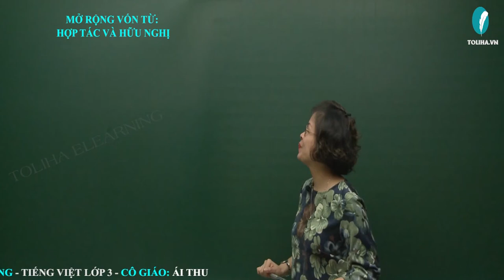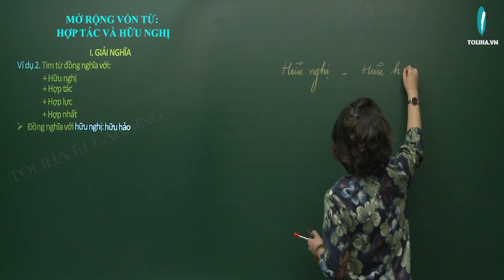Mở rộng vốn từ: Hữu nghị - Hợp tác - Luyện từ và câu - Tiếng việt 5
Ví dụ 1. Điền vào chỗ trống từ phù hợp với lời giải nghĩa:
a) Tình cảm thân thiện giữa các nước gọi là… .
b) Cùng chung sức giúp đỡ lẫn nhau trong một công việc, trong một lĩnh vực nào đó gọi là.… .
c) Có tình cảm, có sức hấp dẫn gọi là… ..
d) Hợp lại thành một tổ chức duy nhất gọi là…
e) Chung sức nhau lại để làm một việc gì đó gọi là…
Đáp án:
a) hữu nghị
b) hợp tác
c) hữu tình
d) hợp nhất
e) hợp lực
Xem đầy đủ bài giảng
MỞ RỘNG VỐN TỪ: HỮU NGHỊ - HỢP TÁC